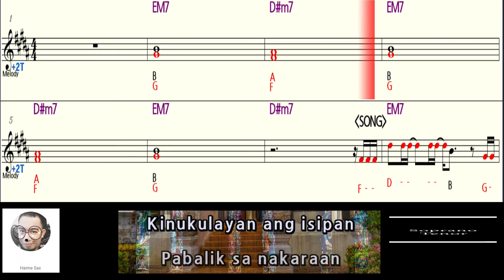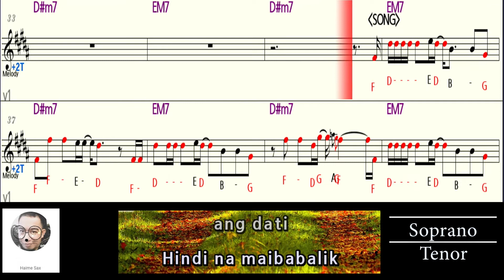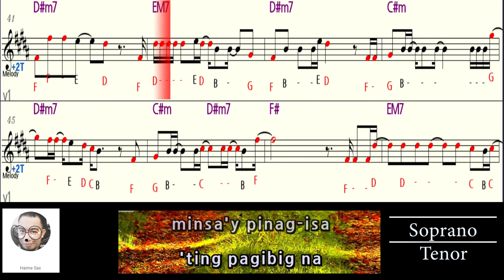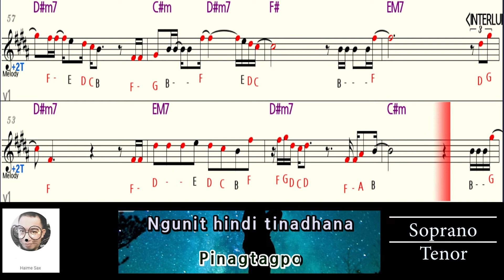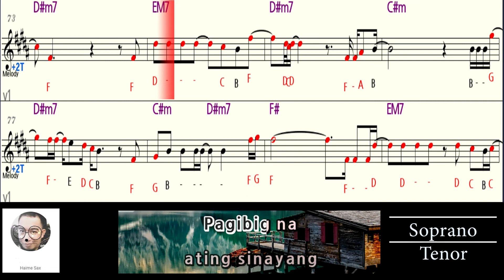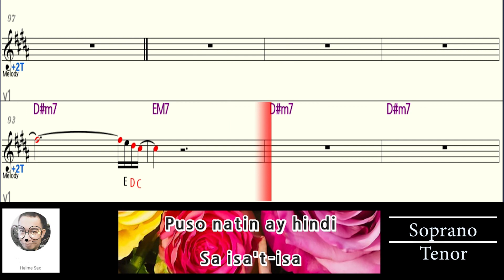IMAHE Magnus Haven saxophone Bb SOPRANO - TENOR letter notes pt1 karaoke minus one lyrics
This letter notes is for soprano tenor

Check  played